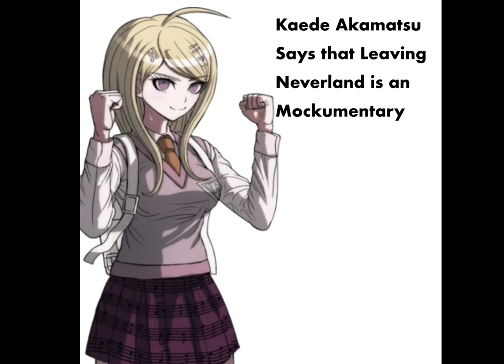Danganronpa Characters speak facts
Here are facts for everyone!
Especially you…